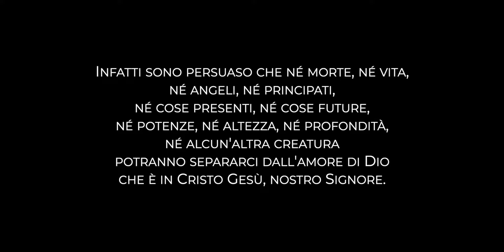Infinito Amore - SDV Worship (Official Videoclip)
Autore: Tezy Veeren @tezy_darth_veeren
Voce: Tezy Veeren
Produzione a cura di: Dodo Danciu, Levi Borz e Andrea Pellerito
Mixaggio: Dodo Danciu
Mastering: Chris Graham
Riprese video e montaggio: Ares Braccialarghe e Claudia Palma